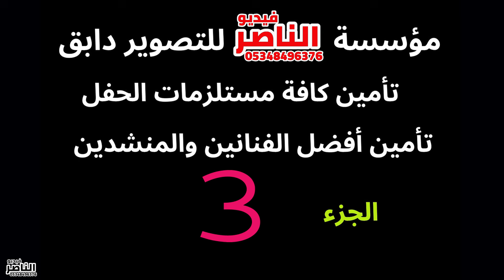فرقة الاصالة وليد علبي تقدم حفل محمد نور احمد العدي افراح الدمالخة في صوران الجزء الثالث